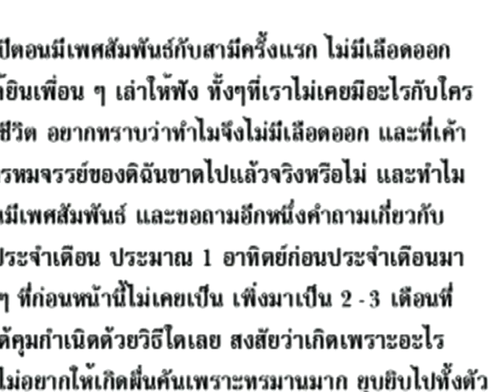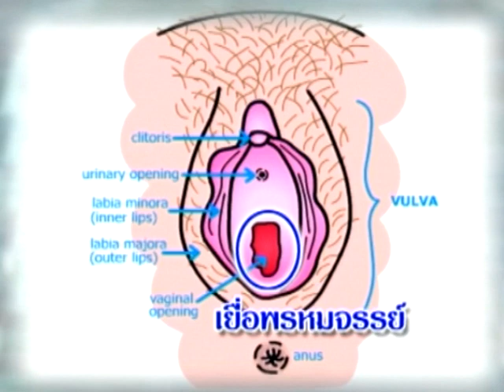คืนวิวาห์ เลือดไม่ออก / มีผื่นขึ้นก่อนมีประจำเดือน? - ชูรักชูรส ep 281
คืนวิวาห์ เลือดไม่ออก / มีผื่นขึ้นก่อนมีประจำเดือน? - พญ.ชัญวลี ศรีสุโข สูตินรีแพทย์
รายการชูรักชูรส ep 281 ออกอากาศ 22 มิถุนายน 2549